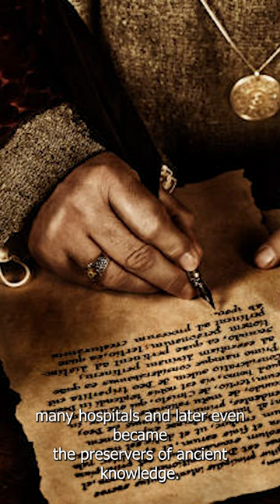The Pros of Roman Empire becoming Christianized.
Maiorianus 🎦 FILMING EQUIPMENT WE USE: 🎦
Green screen